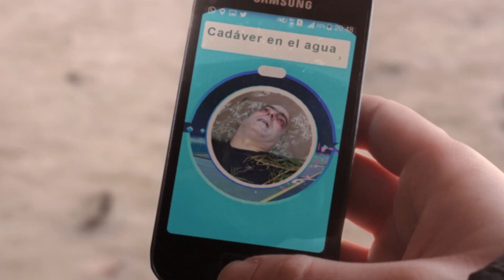POKEMON GO - COSO 19 - humor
Capitulo 19 de COSO, de Andrés Borghi y Toronja Producciones.